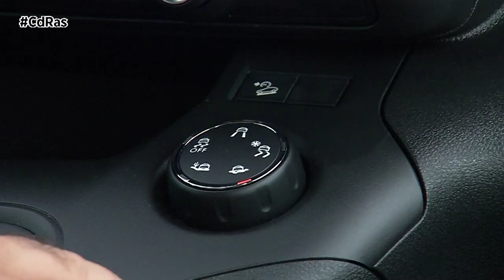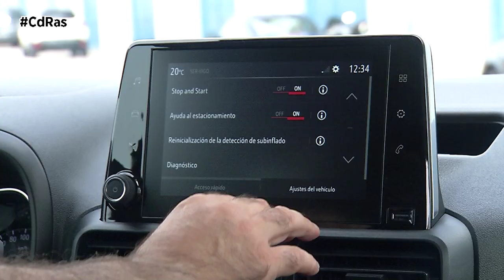OPEL COMBO 2020 HIGHLIGHTS & ACTIONS | By CdRas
Siguiendo la estela de sus hermanos, el Citroën Berlingo y el Peugeot Rifter, el Grupo PSA continúa desarrollando su ofensiva de producto multiuso con el nuevo Opel Combo Life. Un vehículo enfocado al transporte de pasajeros, a la familia y al ocio.

La quinta generación del Opel Combo en esta versión, es inmensamente espaciosa, altamente práctica y muy versátil. Por si fuera poco eleva el nivel de seguridad y comodidad a una nueva dimensión en el segmento, gracias a tecnologías y sistemas de asistencia más típicos de los compactos o SUVs.

Entre otros dispositivos punteros,  cuenta con alerta de somnolencia del conductor, asistente lateral, cámara de visión trasera panorámica, sistema IntelliGrip opcional para mejorar la tracción y elementos destacados como los asientos con calefacción y el volante de cuero calefactado.

Nuestra unidad de pruebas es la versión standar de 4,40 metros de largo y 5 asientos. Cuenta con una altura de 1,80 y ofrece un volumen mínimo de equipaje de 597 litros. Con los asientos traseros abatidos, la capacidad se triplica hasta alcanzar los 2.126 litros, ideal para transportar grandes maletas, un equipo completo de camping o bicicletas.

En comparación con otros competidores del segmento, el Opel Combo Life tiene un voladizo delantero más corto y un capó más alto. Destaca en el frontal la parrilla, en la que los faros con luces diurnas LED con las típicas formas de ala de Opel se unen.

Los marcados pasos de rueda conectados a través de faldones laterales acentúan la robustez del Combo Life. La zaga ofrece un diseño vertical que subraya la gran practicidad del vehículo y la generosa apertura del maletero.

Nuestros probadores se han subido a la carrocería equipada con el motor tope de gama entre los diésel, un 1.5 que entrega 130 CV de potencia y 300 Newton metro de par máximo. Se trata de un propulsor ya conocido en otros modelos del Grupo PSA y que destaca por su gran equilibrio. Su consumo medio de combustible no ha rebasado la barrera de los 5,5 litros a los 100. De serie, cuenta con el sistema Start/Stop de ahorro de combustible.

En cuanto a prestaciones esta versión resulta muy elástica, aunque su entrega de potencia es muy progresiva. Es capaz de recuperar muy bien a partir de 1.500 revoluciones por minuto sin transmitir excesivas vibraciones. A pesar de tratarse de vehículo comercial, acelera de 0 a 100 en 10,6 segundos. La caja de cambios de seis relaciones es muy agradable en la conducción y resulta muy cómoda con un buen recorrido y escalonamiento.